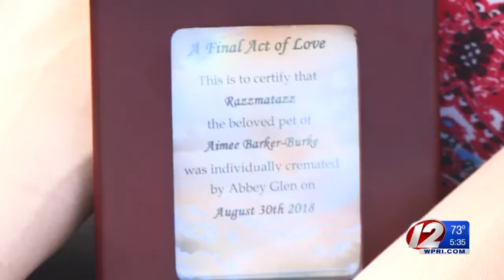Man vacationing in Westerly recalls moment his dog was killed by coyote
A New York man, who was visiting Rhode Island with his family, said he is still shaken after witnessing a coyote attack one of his dogs in the backyard of the home they were renting in Westerly.